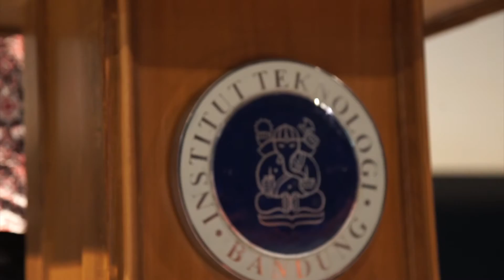Kepala BNPT Beri Kuliah Umum di ITB